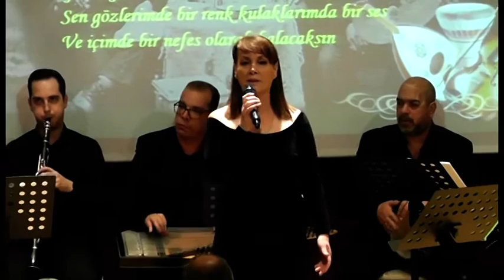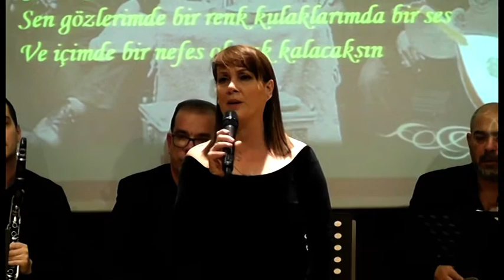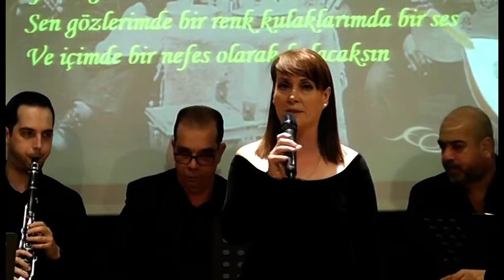SEN GÖZLERİMDE BİR RENK ''GÜLSÜN DERSE ''FASIL GECESİ*2020